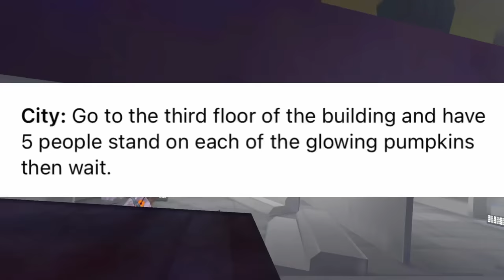How To Summon Lucy In Gorilla Tag (ALL LOCATIONS)